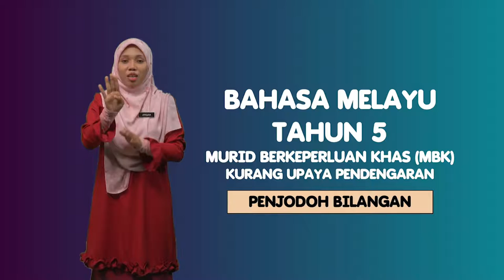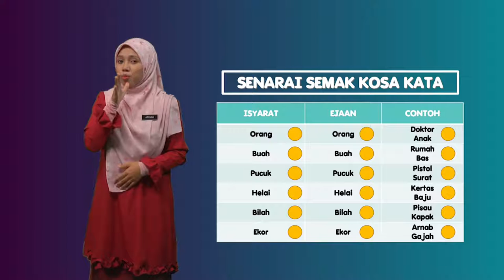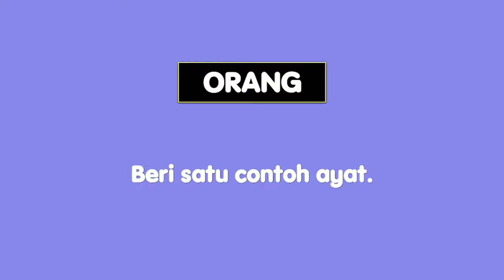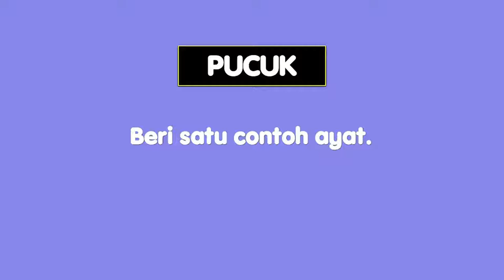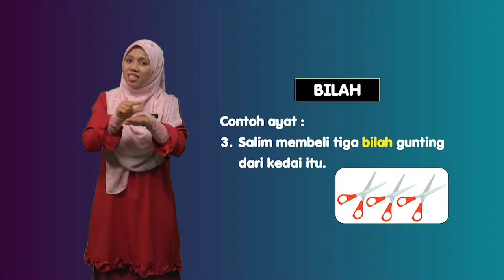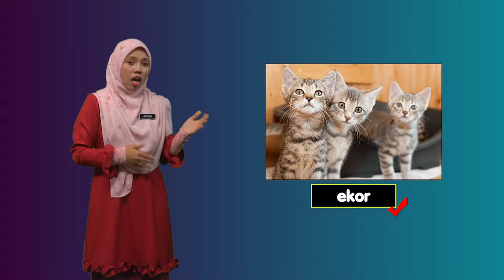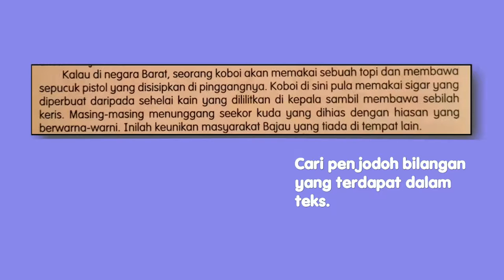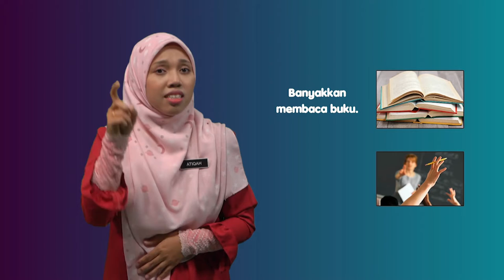Tahun 5 | Bahasa Melayu Pendidikan Khas (Penjodoh Bilangan) | R205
Rancangan ini membincangkan tentang penggunaan penjodoh bilangan